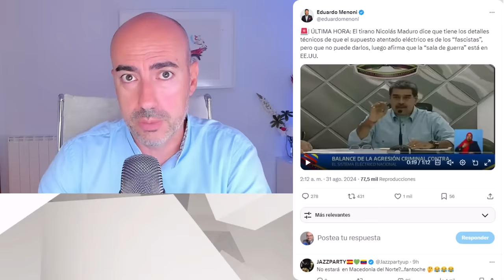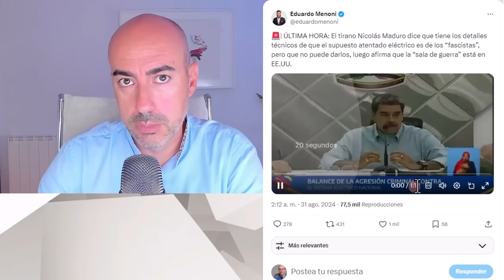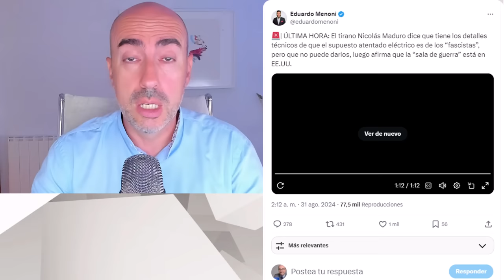📛 EL APAGÓN DE VENEZUELA: UN ENSAYO PARA LA CAPTURA DE MADURO 📛 BLACKWATER CAMINO A MIRAFLORES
✅ Conviértete en miembro de este canal para disfrutar de ventajas:
Este vídeo no pretende emitir o divulgar diagnósticos alguno sobre personalidades, sino lanzar hipótesis a partir de una formación parcial que sería necesario contrastar directamente con la persona de la que se habla en el mismo y realizando un procedimiento diagnóstico según protocolo exhaustivo. Tampoco ofrece soluciones o recomendaciones universalmente válidas. Para ello siempre se recomienda acudir a un profesional que analice persona y sus circunstancias, y aplique procedimientos sistemáticos reconocidos.